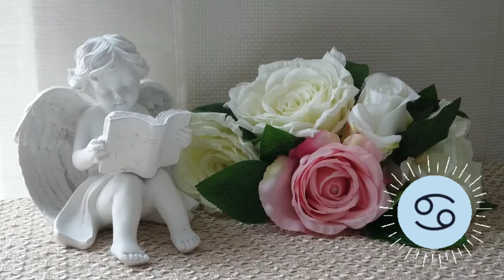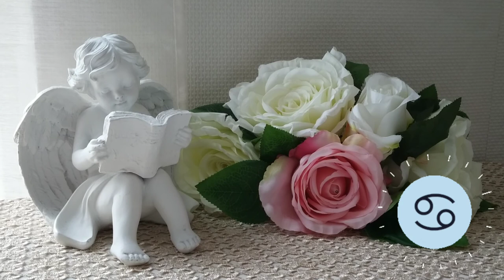🌛 ԼՈՒՍԻՆԸ ԽԵՑԳԵՏՆՈՒՄ 🌜/ ՆՈՅԵՄԲԵՐԻ 2 - 4 / Ինչ է սպասվում և ինչ կարող եք անել 🌹